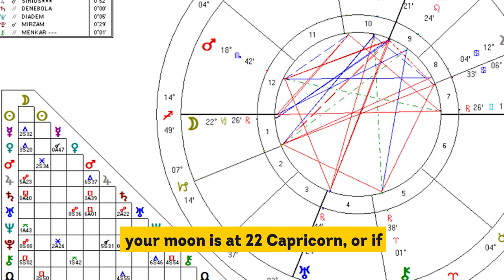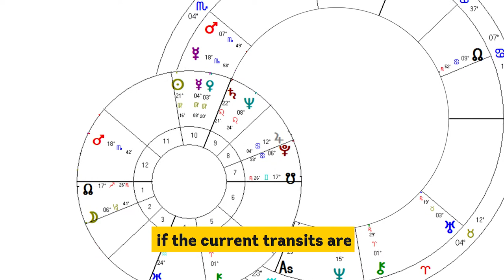May Sim TV - New Series - Episode 1: Is Astrology Scientific?